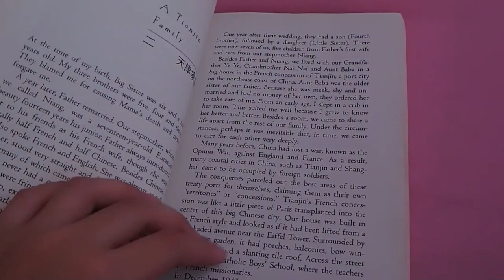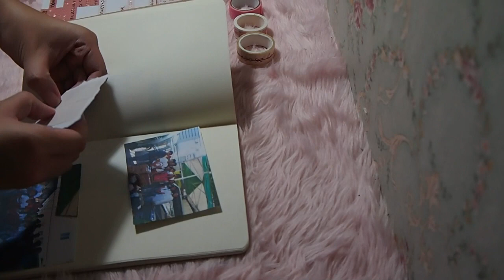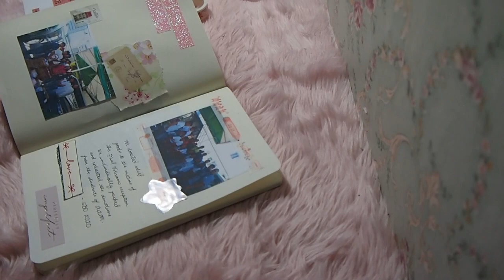How I Spend My Day: Quarantine Edition!!! | Franz's Diary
I compiled videos of me doing my hobbies and things I like doing. Since it's quarantine, I have a lot of time to do them and I made the best of it. I hope you enjoy! xx